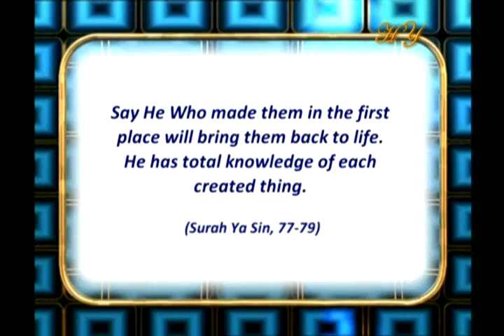the miracle of the locomotion and movement system reflecting on our own creation ingilizce